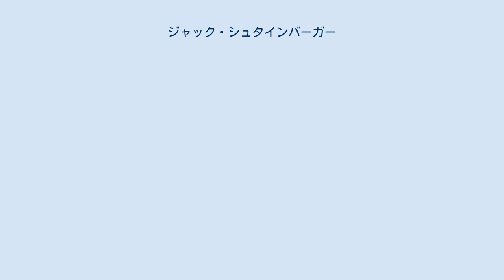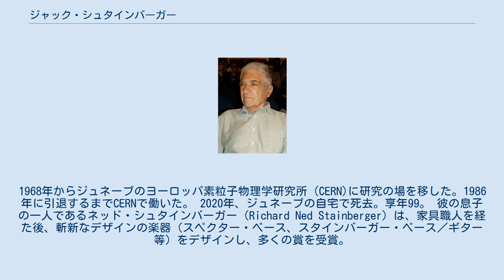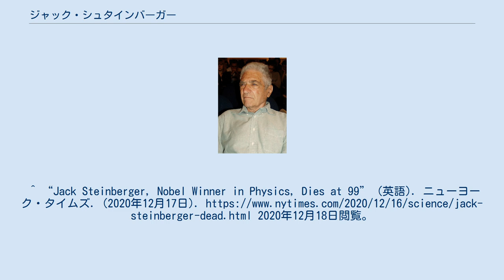ジャック・シュタインバーガー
ジャック・シュタインバーガー（Jack Steinberger、1921年5月25日 - 2020年12月12日）はアメリカ合衆国、スイスで活動した物理学者。
1988年メルヴィン・シュワーツ、レオン・レーダーマンと、「ニュートリノビーム法、およびミューニュートリノの発見によるレプトンの二重構造の実証」の功績によりノーベル物理学賞を受賞した。
出生名はハンス・ヤーコプ・シュタインベルガ―（Hans Jakob Steinberger）。
 ドイツ・バート・キッシンゲンでユダヤ系の家庭に生まれた。
1934年ナチスの迫害に対する児童救済のプログラムによりアメリカに移住、後に家族もアメリカに移住、シカゴに住んだ。
奨学金でシカゴ大学で学び、化学の学位を得た。
第二次世界大戦が始まると、マサチューセッツ工科大学のレーダー研究に派遣され物理を学んだ。
戦後シカゴ大学で、エンリコ・フェルミらのもとで物理の学位を取得した。
プリンストン大学でロバート・オッペンハイマーのもとで働いたあと1949年にカリフォルニア大学のウィッキスの助手となり、シンクロトンの研究に加わった。
1年ほどでコロンビア大学（1950－1968年）に移り、1962年, レーダーマンと2種類のニュートリノを確認した。
1968年からジュネーブのヨーロッパ素粒子物理学研究所（CERN)に研究の場を移した。1986年に引退するまでCERNで働いた。 2020年、ジュネーブの自宅で死去。享年99。 彼の息子の一人であるネッド・シュタインバーガー（Richard Ned Stainberger）は、家具職人を経た後、斬新なデザインの楽器（スペクター・ベース、スタインバーガー・ベース／ギター等）をデザインし、多くの賞を受賞。
現代楽器の革新者として有名な存在となっている。
^ “Jack Steinberger, Nobel Winner in Physics, Dies at 99” (英語). ニューヨーク・タイムズ. (2020年12月17日). 2020年12月18日閲覧。